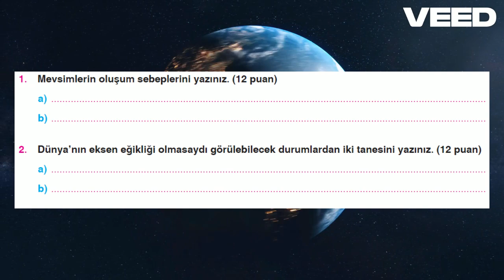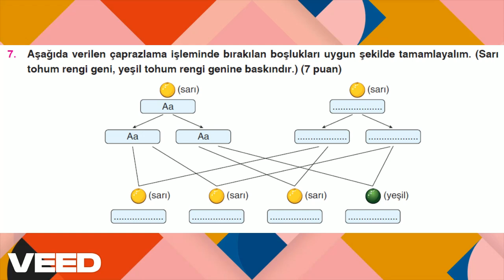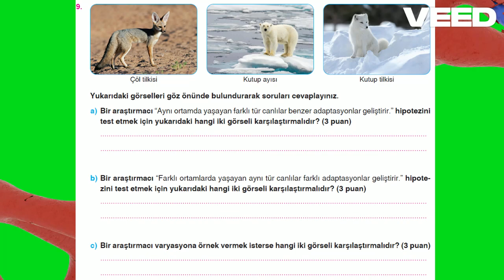8.Sınıf 1. Dönem 1. Fen Bilimleri 1. Dönem Yazılısı (YENİ MÜFREDAT)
8. Sınıf Fen Bilimleri 1. Dönem 1. Yazılı Konu ve Kazanımları
Bu yazılı sınav, Mevsimlerin Oluşumu ve İklim, DNA ve Genetik Yapı, ve Kalıtım ve Çaprazlama olmak üzere üç ana başlık altında aşağıdaki kazanımları kapsamaktadır:

1. Mevsimlerin Oluşumu ve İklim Bilimi
F.8.1.1.1: Mevsimlerin oluşumuna yönelik tahminlerde bulunur.
F.8.1.2.1: İklim ve hava olayları arasındaki farkı açıklar.
F.8.1.2.2: İklim biliminin (klimatoloji) bir bilim dalı olduğunu ve bu alanda çalışan uzmanlara iklim bilimci (klimatolog) adı verildiğini söyler.
Kapsanan Konular:
Mevsimlerin oluşumunda Dünya'nın eksen eğikliği ve Güneş etrafındaki hareketinin rolü.
İklim ve hava olaylarının farkları (uzun süreli değişimler ve kısa süreli olaylar).
Klimatoloji biliminin tanımı ve klimatologların çalışmaları.

2. DNA ve Genetik Yapı
F.8.2.1.1: Nükleotid, gen, DNA ve kromozom kavramlarını açıklayarak bu kavramlar arasında ilişki kurar.
F.8.2.1.2: DNA’nın yapısını model üzerinde gösterir.
F.8.2.1.3: DNA’nın kendini nasıl eşlediğini ifade eder.
Kapsanan Konular:
Nükleotid, gen, DNA ve kromozom arasındaki ilişki.
DNA’nın çift sarmal yapısı, baz eşleşmeleri ve modeli.
DNA’nın kendini eşleme mekanizması.

3. Kalıtım ve Çaprazlama
F.8.2.2.1: Kalıtım ile ilgili kavramları tanımlar.
F.8.2.2.2: Tek karakter çaprazlamaları ile ilgili problemler çözerek sonuçlar hakkında yorum yapar.
F.8.2.2.3: Akraba evliliklerinin genetik sonuçlarını tartışır.
Kapsanan Konular:
Kalıtımla ilgili temel kavramlar: Dominant, resesif, fenotip, genotip.
Tek karakter çaprazlamaları (örneğin, bezelye bitkisindeki özellikler) ve genotip/fenotip oranlarının hesaplanması.
Akraba evliliklerinin genetik sonuçları ve bu durumun toplumsal etkileri.

Yazılı İçeriği
Bu yazılı sınav, aşağıdaki türde soruları içerebilir:
Bilgi Soruları:
Mevsimlerin oluşumu, DNA yapısı, genetik kavramların tanımı.
Analiz ve Uygulama Soruları:
Mevsimlerin oluşumunu açıklama, DNA modeli çizimi, çaprazlama problemleri çözme.

Tartışma Soruları:
Akraba evliliklerinin genetik sonuçları ve iklim biliminin toplum için önemi.
Bu sınav, öğrencilerin fen bilimleri konularındaki bilgi ve analitik düşünme becerilerini ölçmeyi amaçlamaktadır.

👉 Oynatma listeme göz atmayı unutmayın ve izlediğiniz içeriklerden ilham alın! Beğendiyseniz paylaşmayı ve başkalarını da bu büyüleyici yolculuğa davet etmeyi unutmayın.